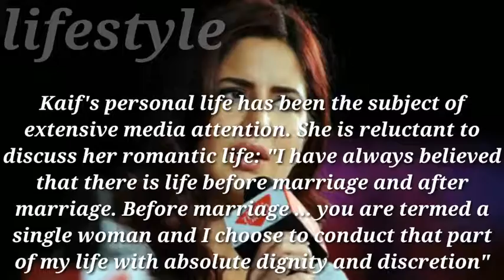Katrina Kaif Lifestyle, Salary, House, Cars, Pets, Awards, ,Biography Education and Family